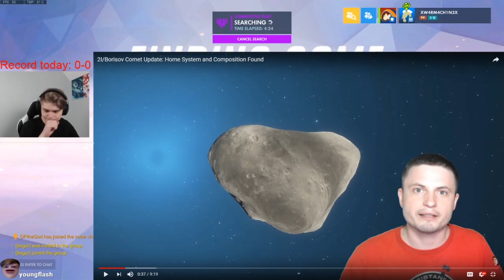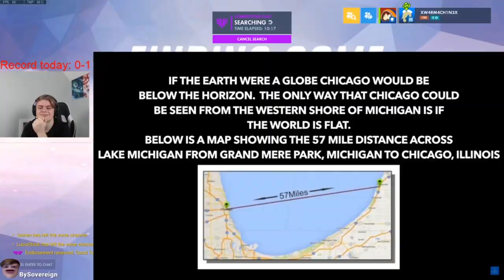Weird custom games and making tracer GOOD again